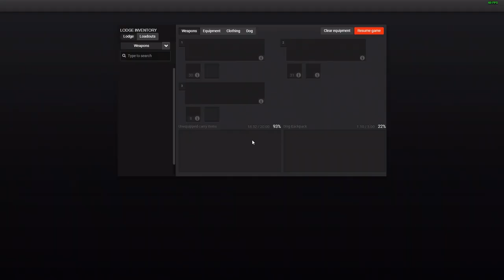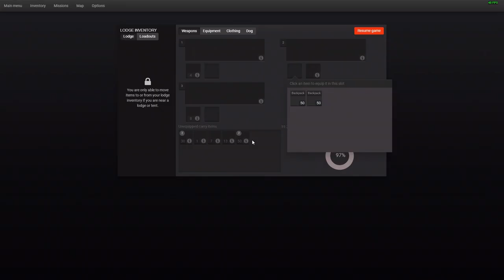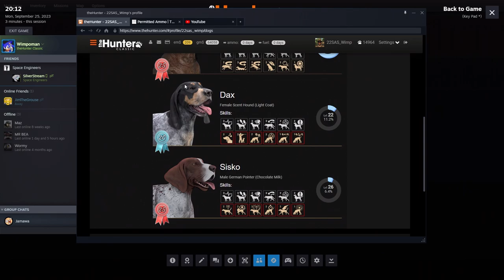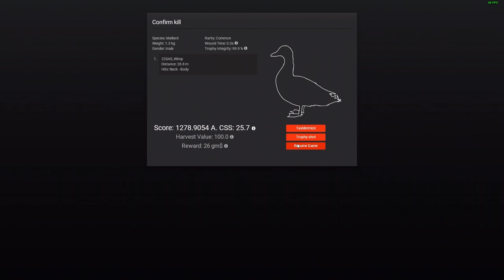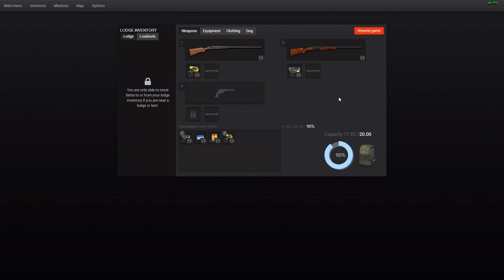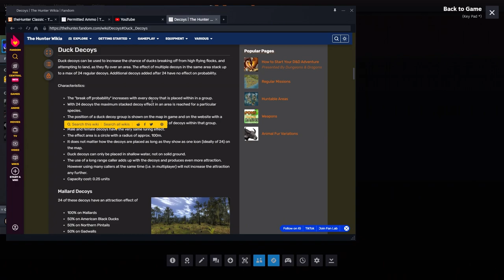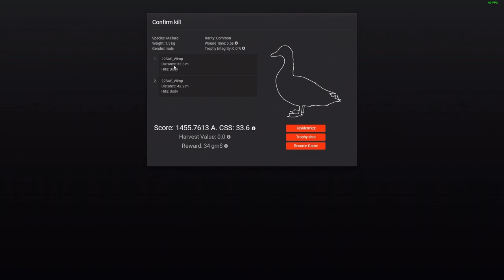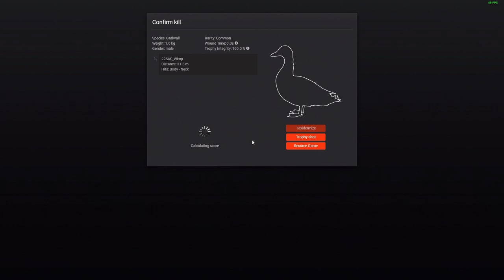Duck Hunting with Kira the Retriever | theHunter Classic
!CAUTION - contains adult language!

Recording Software used: Nvidia ShadowPlay.
Video Editor used: Olive.
Image Editor used: GIMP.

• Clicky Skippies:
0:00 - Intro, starting equipment & arrival at the duck setup
3:55 - First flocks, first .17 HMR kill & decoy spread distances
12:02 - First males, first "two-fer" & first dog "loop"
19:36 - Whole flock breaks, 1360 Mallard & finally the far one
25:49 - Dog names explained, biscuit shortage & gm$ estimate
30:24 - I broke Kira, dog name confirmation, shopping & .22 instead of the .17
34:56 - Back at the setup, missing with the 22 & 1302 Am Black
40:31 - Ducks incoming despite shooting, bus analogy & Kira promoted
46:40 - Nearly 50 .22 misses, low and high misses & blanks complaint
51:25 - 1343 Mallard, shotgun leveled up, first .22 LR kill & .22 leveled up
54:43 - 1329 Am Black, back to missing with the .22 & breath hold moan
59:38 - Kira moans, & I decide to move the decoy spreads closer to the blinds
1:03:52 - 2nd .22 kill, decoy spreads moved story & 16 Gauge instead of the .22
1:11:15 - Same shizzle moan, Kira moans again & a bunch of whiffs
1:14:25 - Another "2-fer", same # of kills but less ammo expended & 1363 Mallard
1:21:56 - "Biscuit, Fetch, Harvest, Repeat" & lack of breaks at range realisation
1:24:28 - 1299 Am Black female, missing fetched duck & Flurry of Flocks
1:31:46 - Delay between actions moan, 1362 Mallard & wee break
1:35:08 - New hunt, back to the .22 & Kira has forgotten how to fetch in the interim
1:39:13 - Another "2-few", Kira promoted again & another flock not scared by the shooting
1:42:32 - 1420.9 Mallard, and hearing quacks & honks everywhere
1:43:43 - 3 broke 3 shot, dog "loop" actually a teleport bug, & phantom dome
1:49:42 - Running tally? Nope. Phantom dome not a phantom, & there's another flock
1:52:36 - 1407 Mallard, another .22 kill & 1455 Mallard (biggest of the vid)
1:57:00 - Choked a "3-fer", another .22 kill @ 143.7m, "ochaaaay", & end